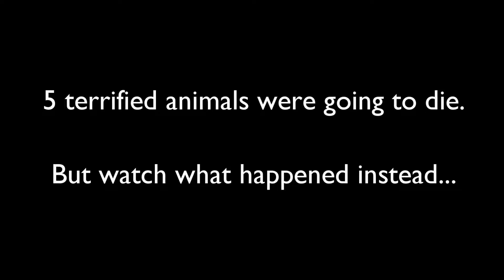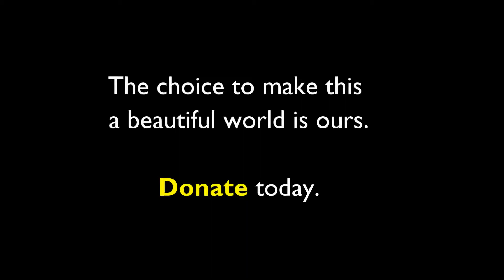you will cry this video watching . finally saved animal and after enjoying.bahot a66a help kiya